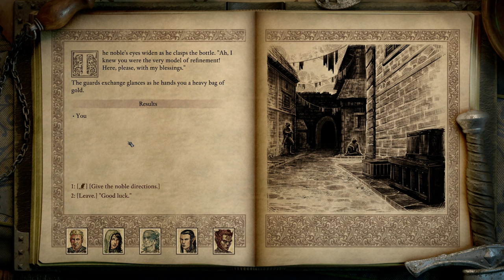[PoE2#36] Pillars of Eternity 2 Deadfire (PotD) Let's play - The Bardatto family!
The family feud issue is not over my friends. Did you think I would side with the Bardattos? Do the bidding of that awful Ezzali woman? No no no... If the Valera's got the special Corleone treatment, the same will apply to the Bardatto's! No one orders around tiny mustache man!